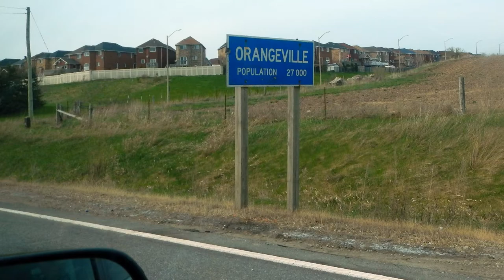HiMY SYeD - Drive-Thru Iftar, Muslims of Dufferin, 294 Broadway, Orangeville, Ontario, April 27 2021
HiMY SYeD -- Drive-Thru Iftar, Muslims of Dufferin, 294 Broadway, Orangeville, Ontario, Canada, Tuesday April 27 2021